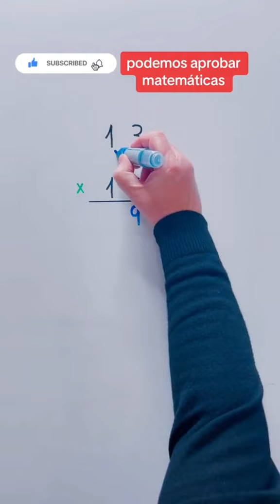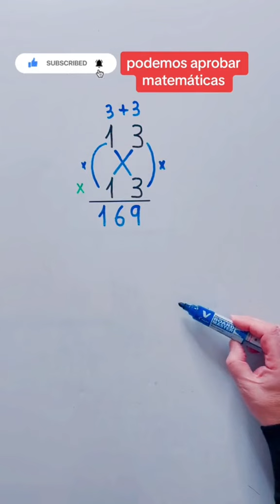Truco matemático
Truco de matemáticas para multiplicar.